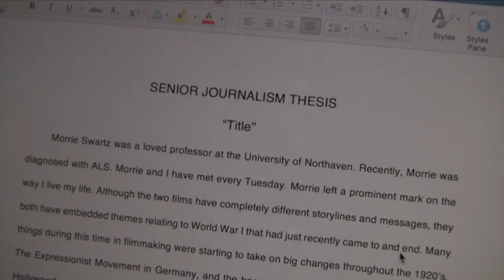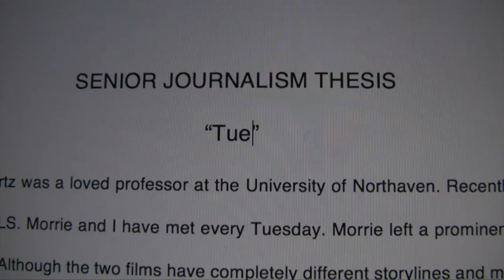Tuesday's With Morrie